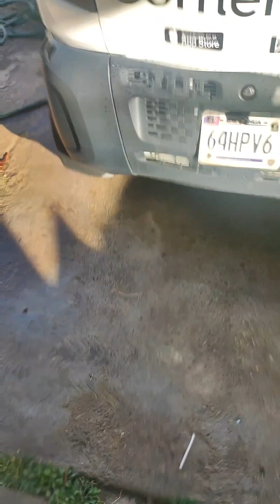Bajaj Qute calefacción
saludos aún faltan detallitos pero ahí vamos poco a poco, gracias por estar con nosotros dandole like y siguiendo nos, estaremos subiendo más vídeos y feliz año nuevo